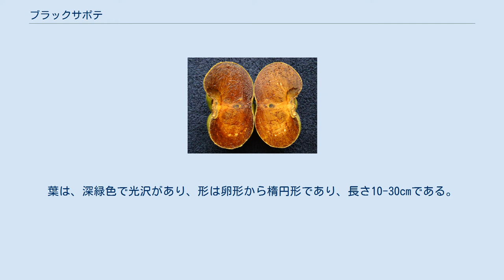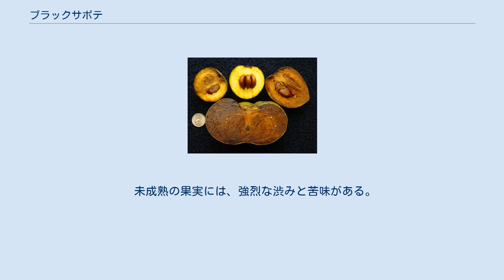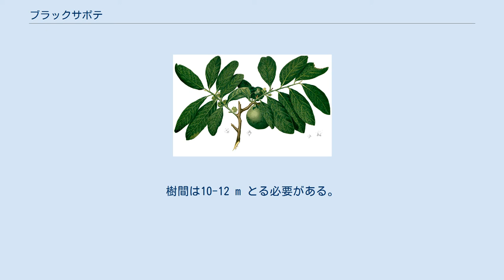ブラックサポテ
ブラックサポテ（英名 : Black Sapote、学名 : Diospyros nigra）は、メキシコ東部、中央アメリカ、コロンビア南部を原産とするカキノキ科の種である。
他に、チョコレートプリンフルーツ（Chocolate Pudding Fruit）、チョコレートガキ（Chocolate Persimmon）、 スペイン語でサポテプリエト（Zapote Prieto）とも呼ばれている。
 常緑樹で、成木になると25m以上の高さに成長することがある。
霜には弱いが、多少の霜でも耐えることができる。
葉は、深緑色で光沢があり、形は卵形から楕円形であり、長さ10-30cmである。
雄花しか開花しない樹木、自家不和合性であるが雄花と雌花とを咲かせる樹木がある。
種子から育てた場合、果実が実るまで約3-4年かかる。
 成熟した果実の全体と切片 ブラックサポテの果実は、トマトに似ており、直径5-10cmになる。
成熟すると、果皮はオリーブ色から黄色がかった緑色になり、果肉は未熟時は白色であるが、成熟するとチョコレートプリンのような香り、色、歯触りになる。
種子は12個以上ある。
 歯触りは、パパイヤに似ている。
Boning (2006)では、熟した果実は、チョコレートプリンのような味と説明している 。
 未成熟の果実には、強烈な渋みと苦味がある。
 繁殖は、通常種子から育成する。
数ヶ月間発芽能力があり、種まき後約30日で発芽する。
 ブラックサポテの品種の中には、種無しもあるが、その場合、取り木あるいは芽接ぎによって繁殖する。
 ブラックサポテは、通常、標高600メートル以下で見られ、土壌はそれほど選ぶことはなく、多少の霜でも耐えることができる。
干ばつには弱く、乾燥地では灌漑を必要とするが、洪水のように多雨の環境には強い。
 発芽後、3-4年はかなりゆっくり育つが、その後急速に成長する。
樹間は10-12 m とる必要がある。